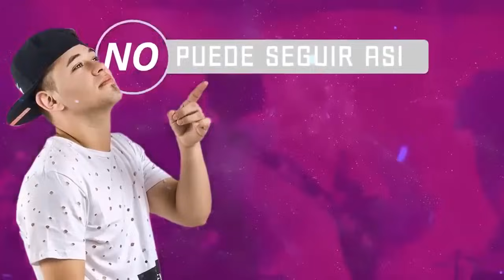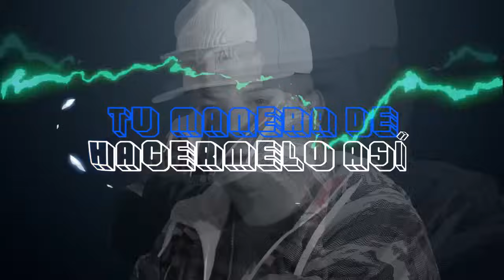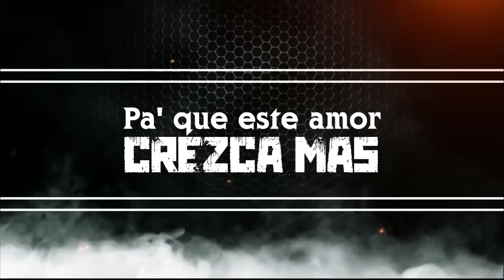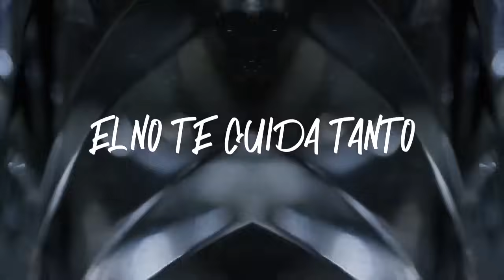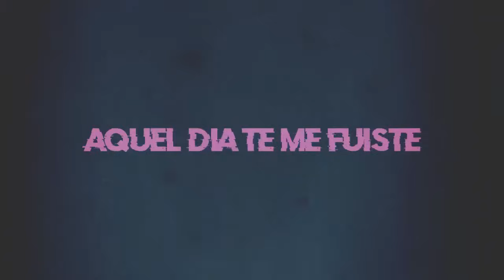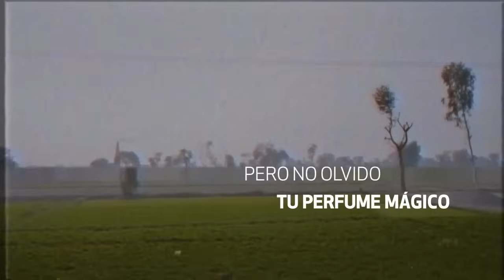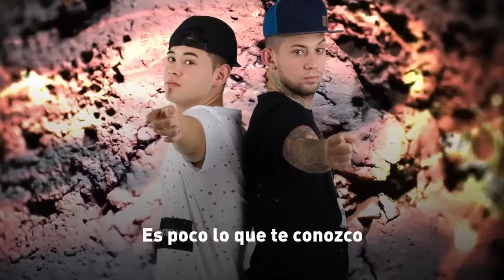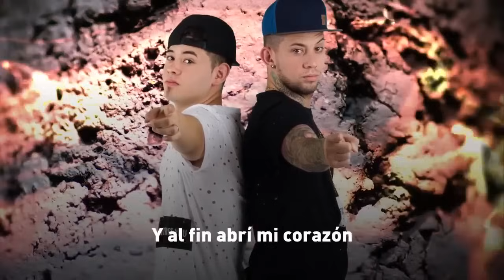⛔️ LA PIEDRA URBANA ENGANCHADOS 2022 ⛔️│ Los nuevos y los de siempre 🔥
00:00 La Piedra Urbana - Sentado En La Esquina
02:39 La Piedra Urbana - Tres Noches
03:57 La Piedra Urbana - Voy caminando
05:13 La Piedra Urbana - Corazon destrozado
06:39 La Piedra Urbana - Esta noche
08:51 La Piedra Urbana - Abrazame
11:04 La Piedra Urbana - Hoy
13:10 La Piedra Urbana - Condenado
15:32 La Piedra Urbana - Que suerte tiene el
17:23 La Piedra Urbana - El Mas Popular
18:56 La Piedra Urbana - Lagrimas en el vino
21:29 La Piedra Urbana - Kilometros
24:45 La Piedra Urbana - En la misma esquina
26:42 La Piedra Urbana - Bajo la luna
27:47 La Piedra Urbana - Te vi venir